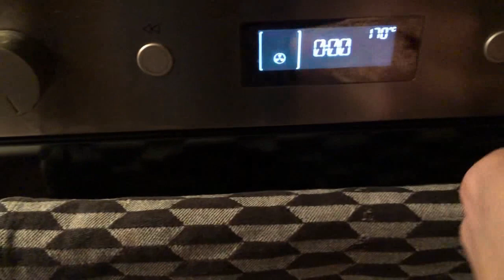Pokemon Grotadmorv d'Alola en Pate à Modeler